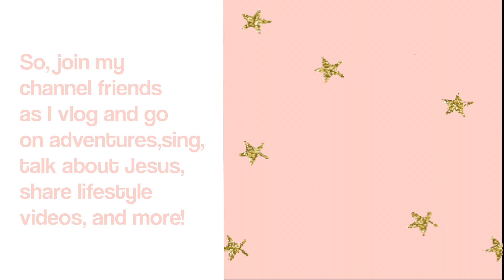Welcome to my channel!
I am so excited to start this journey. I have always enjoyed video making and actually had a different channel before. But, now that I am a bit older, I thought it would be nice to have a fresh start.